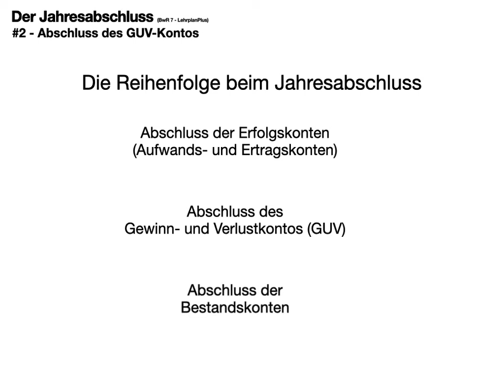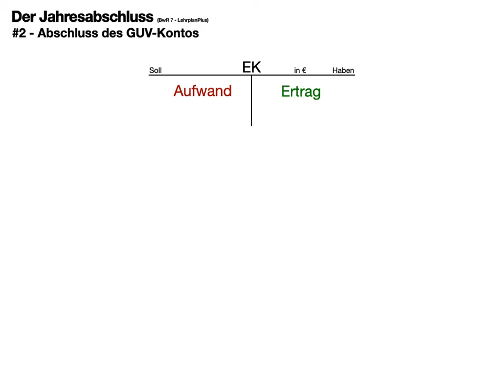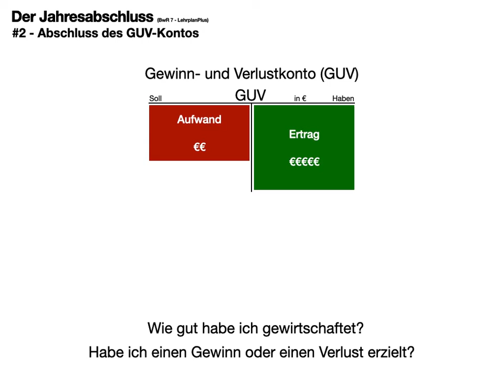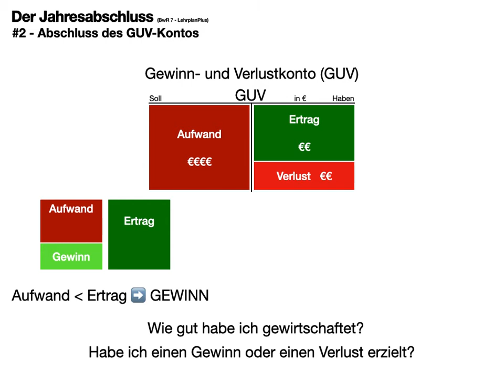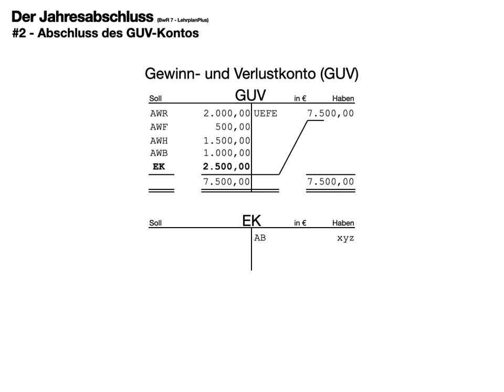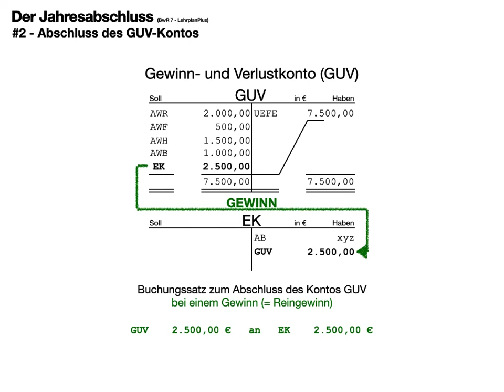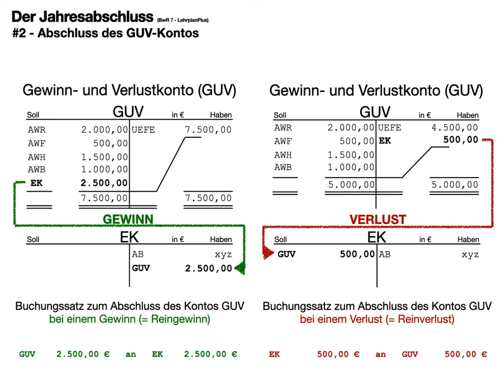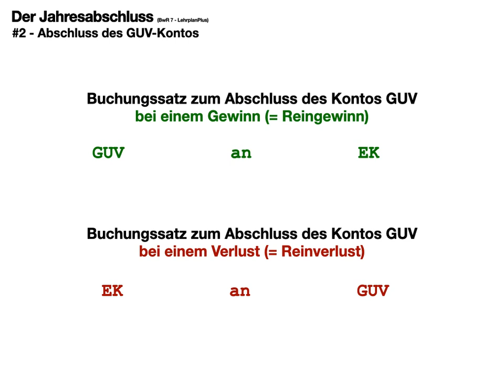Jahresabschluss - #2 Abschluss des GUV-Kontos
Jahresabschluss; GUV-Konto; BwR 7; LehrplanPlus (BY)